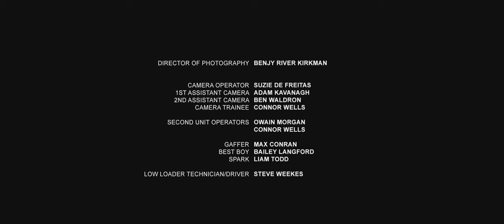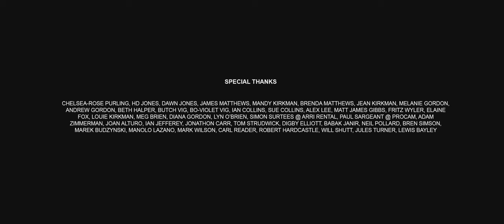Blanket (Short Film) Psychological thriller with a New Mother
Blanket (2018) A psychological thriller, dealing with motherhood and morality shown through a woman's journey with her baby on an unsettling path.